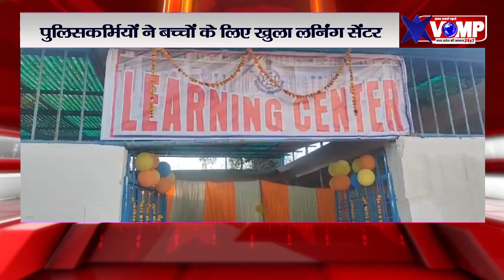मुरैना में पुलिसकर्मियों बच्चों के लिए खुला लर्निंग सेंटर,कई छात्रों को मिलेगा पढ़ाई का बेहतर माहौल